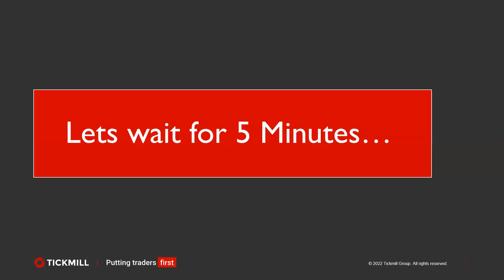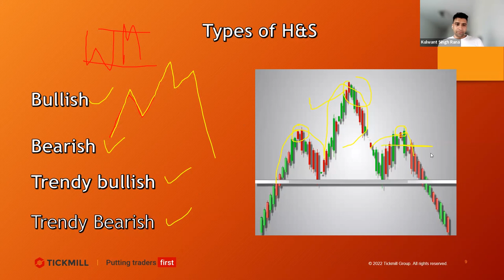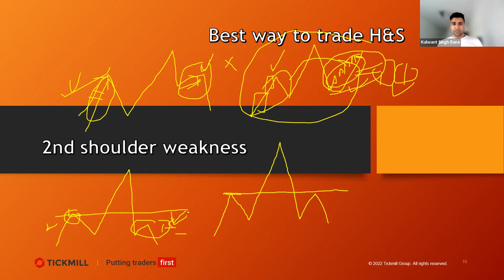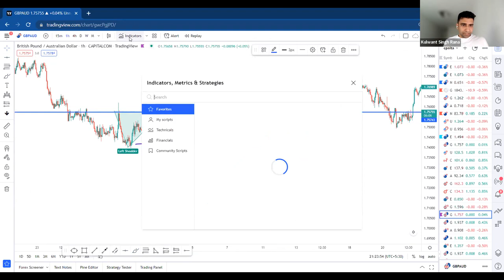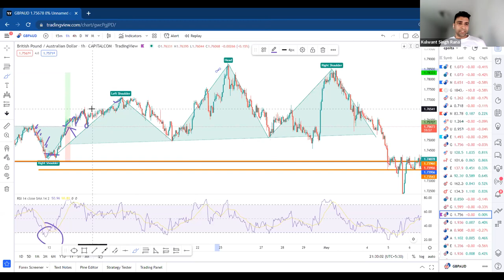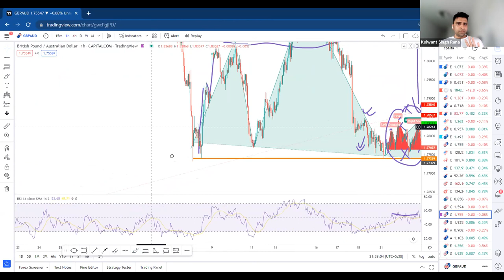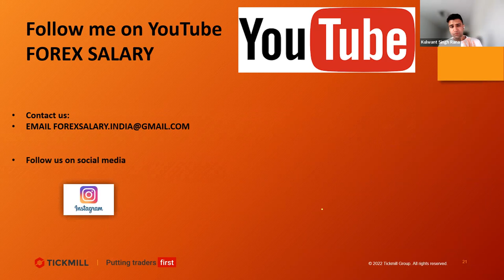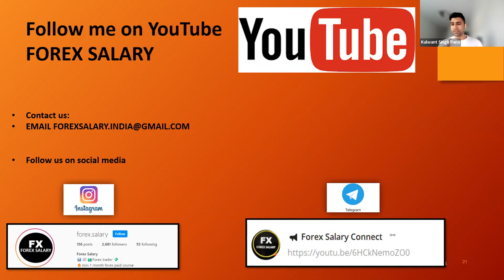Head and Shoulders Patterns